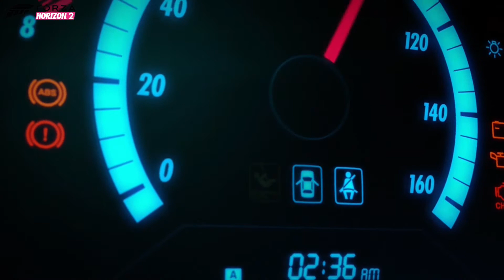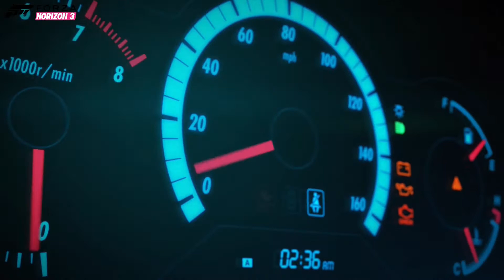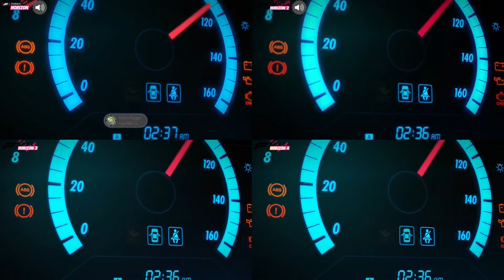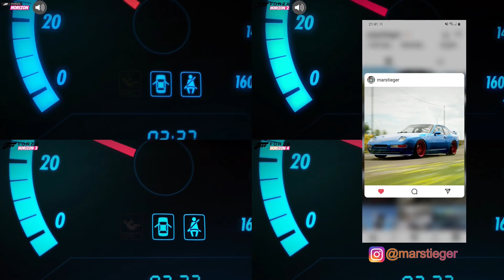Forza Horizon Startup Screen Evolution FH1 vs FH2 vs FH3 vs FH4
A short comparison of all Start Screen Logo Animations in all Horizon titles. I hope you like it!

--- Timestamps ---

0:00 Intro
0:04 Forza Horizon 1 Start
0:44 Forza Horizon 2 Start
1:11 Forza Horizon 3 Start
1:38 Forza Horizon 4 Start
2:06 Everything Side by Side (FH1, FH2 Audio)
2:46 Everything Side by Side (FH3, FH4 Audio)
3:24 Outro